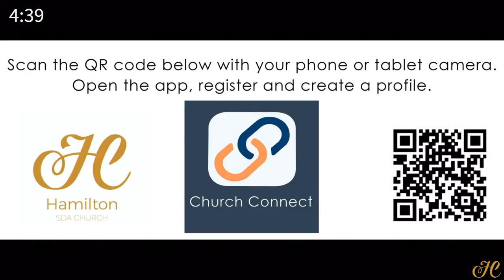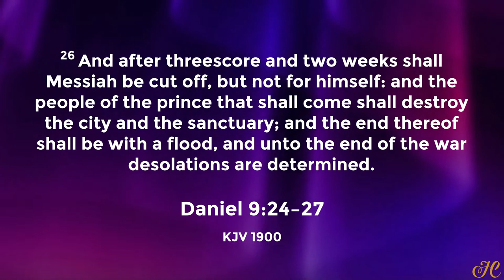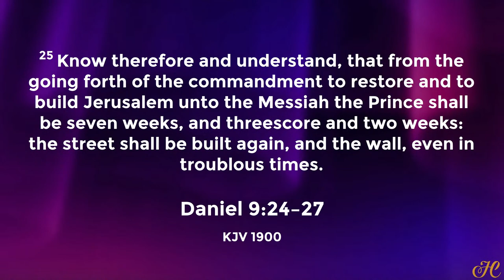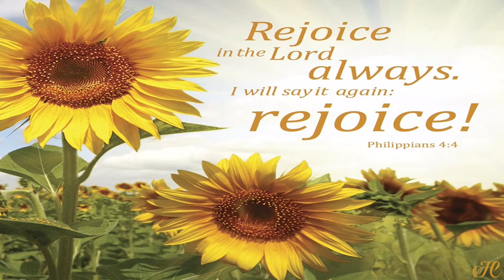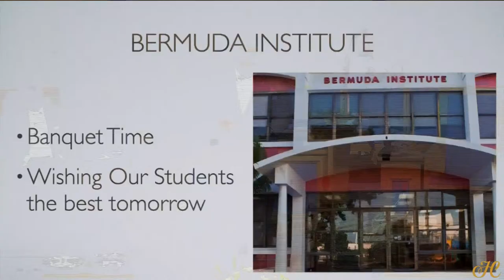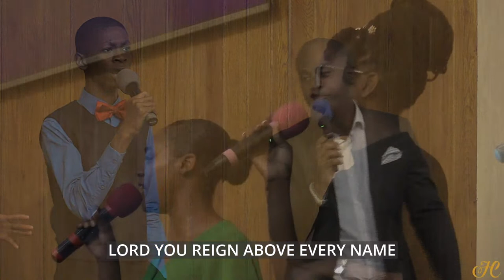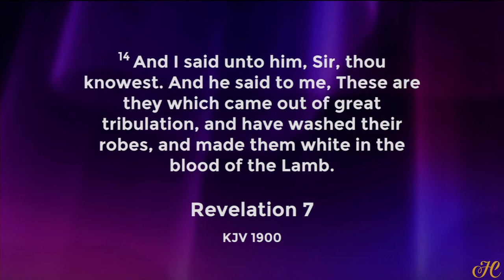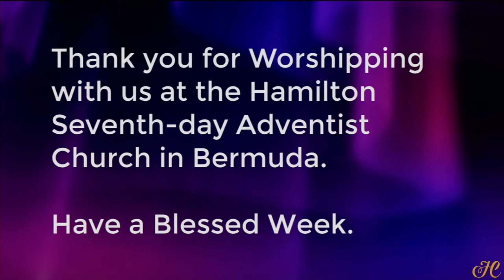06/May/2023 - Hamilton Worship | Sermon: Pastor David D. W. Steede II | 'Who Are These People?'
Sabbath School: Logos University - Lesson #6 | The Hour of His Judgment
Divine Worship Sermon Title:  "Who Are These People?"| Sermon Series: The Revelation of Jesus Christ I Speaker: Pastor David D. W. Steede II